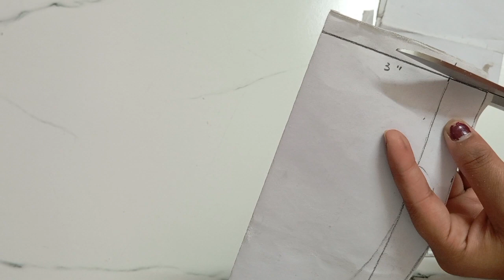Round neckline cutting and stitching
round neckline
cutting
stitching